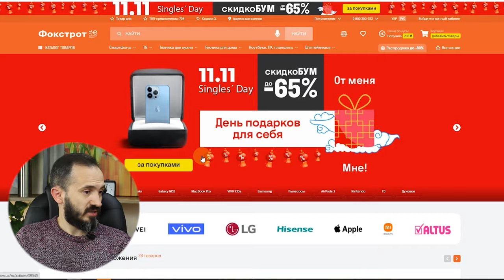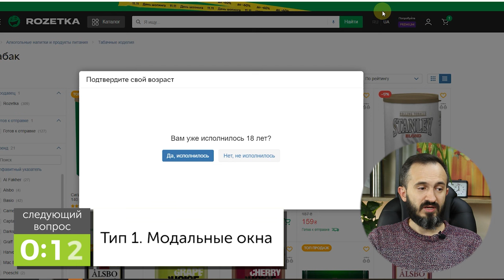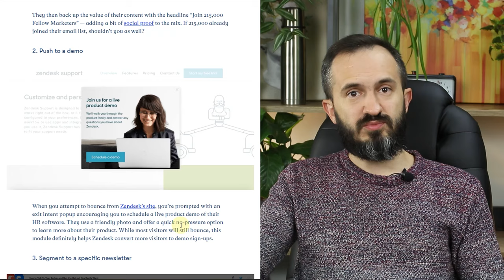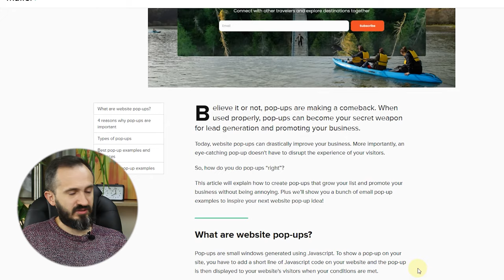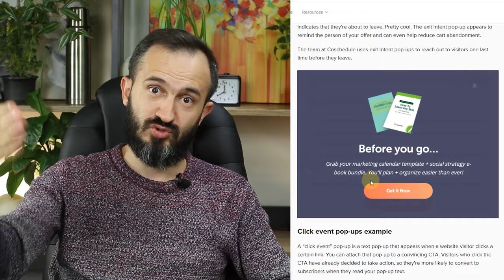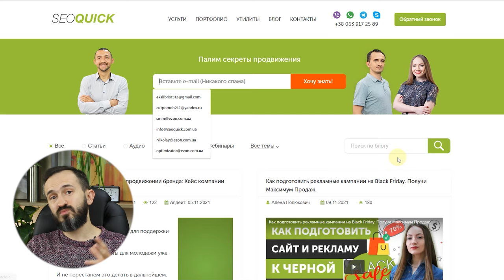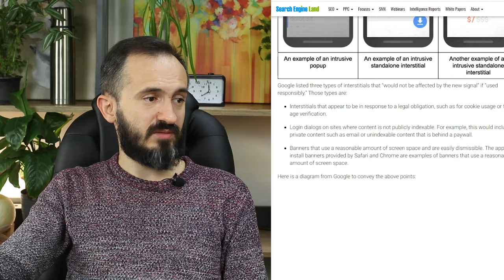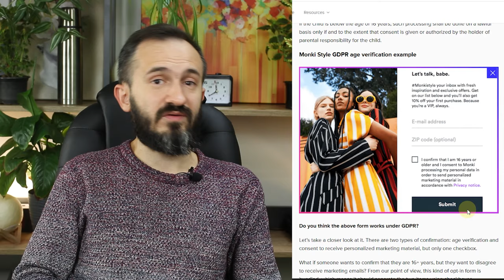Всплывающие (PopUp) Окна для Продвижения Сайта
Pop-Up — окно, открываемое на экране компьютера в результате выполнения какой-либо операции.

Содержание:
0:00 Вступление
Поп-ап используют, чтобы повысить конверсию сайта, но при неправильной настройке результат может быть обратным: вырастет процент отказов.
0:39 Примеры всплывающих окон
- Окно-приветствие или Entry Pop-Up.
- Окна, всплывающие после пролистывания: Timed Pop-Up и Scroll Pop-Up.
- Прощальное окно или Exit Pop-Up.
- Всплывающее по нажатию окно или Click Pop-Up.
3:28 Тип 1. Модальные окна
Чем отличается модальное окно от Popup? Модальное окно— это окно, которое блокирует работу пользователя с родительским приложением до тех пор, пока это окно не закроют. Pop-up— всплывающее окно.
Раньше, когда вкладок в браузерах не было, некоторые страницы открывались в новых окнах
4:17 Тип 2. Немодальные окна
Что такое Немодальные окна? Окна диалога бывают или модальными или немодальными. Немодальные окна диалога позволяют перемещать фокус между окном диалога и другой формой без необходимости закрыть окно диалога. Вы можете продолжать работать в другом месте текущего приложения, в то время как отображено окно диалога. Немодальные окна диалога редки.
5:03 Функционал
6:18 Scroll pop up
8:22 Exit pop up
11:28 Лучшее время для показа Поп ап окон
13:20 Самые популярные виды Поп ап окон
16:35 Цели Pop-Up
18:02 Как делать хорошие Call to action элементы?
Лучшее время для показа всплывающих окон: В ходе тестов было проверено появление оверлеев на 15, 30 и 45 секунде после посадки пользователя, и оптимальный результат показал первый вариант: появление окна через 15 секунд на 11% эффективнее варианта с 30 секундами, и на 50% — варианта с 45 секундами после посадки
30:03 Итоги